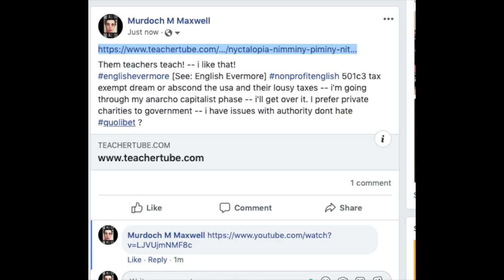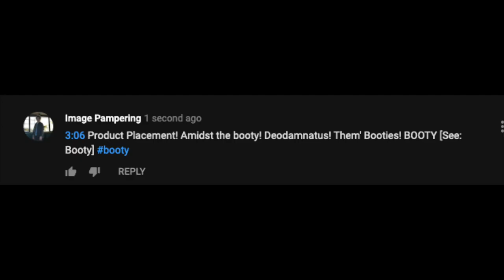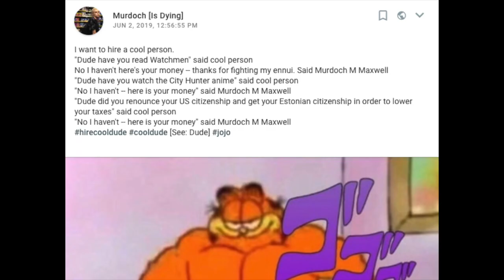Narcissism Fades?, Nitid, Pro-ana [A Screenshot Compilation]